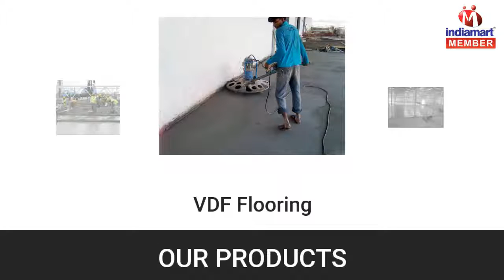VDF And Concrete Flooring Services by Myway Vdf Flooring, Hyderabad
Established in the year 2008, at Hyderabad (Telangana, India), we “Myway VDF Flooring”, are Sole Proprietorship (Individual) based company, engaged in proving Vacuum Dewatering Flooring Services, VDF Flooring Services, Concrete Flooring Services, Cement Road Construction Works, Groove Cutting Services, Industrial Flooring Services, etc. For rendering these services, we take help of our experienced professionals that holds in-depth knowledge and immense experience in the domain. To provide these services, our professionals make use of advanced machinery and high quality material keeping in mind the international norms.